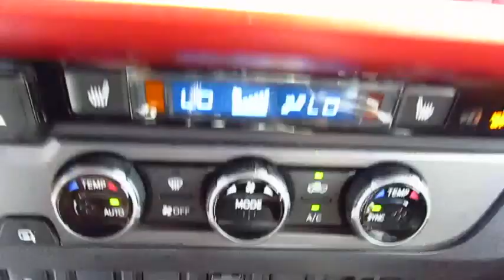2017 Toyota Tacoma Live Video! Tampa, Wesley Chapel, Brandon, New Port Richey, FL Live 172998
Stadium Toyota
5088 N. Dale Mabry Highway

Unleash your sense of adventure in our 2017 Toyota Tacoma TRD Off-Road Double Cab Rear Wheel Drive that looks bold in Silver Sky Metallic! The power behind our award-winning midsize truck is a 278hp 3.5 Liter V6 that's matched to a 6 Speed Manual Transmission. Endowed with multi-terrain select, crawl control, and an electronically locking rear differential, our brawny truck helps you tame the toughest trails.    Conquer your day in our Tacoma TRD Off-Road that grabs attention with its muscular fenders, distinct grille, and alloy wheels. The cabin is ready for action and helps you stay comfortable and relaxed with push button start, a multi-information display, and power windows/locks. Maintain a connection thanks to Entune Audio that features a touchscreen display, impressive audio, voice recognition, wireless smartphone charging, Bluetooth, and more!     Named a best resale value by KBB, our Tacoma is equipped with the Star Safety System, advanced airbags, and a back up camera to offer you additional peace of mind. Our Tacoma is primed to exceed your demands and is built for fun.